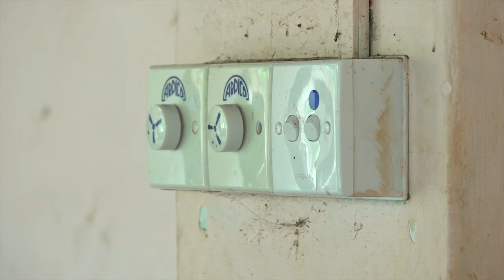Pacific Angel 2018 (PACANGEL) - Sri Lanka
The United States and Sri Lanka is conducting a humanitarian assistance engagements with multinational partners in and around Anuradhapura and Vavuniya from August 6 to 20 as part of the "Pacific Angel 2018" (PACANGEL) program.

PACANGEL is an annual joint humanitarian assistance and disaster relief engagement that includes general health, dental, optometry, pediatrics, and engineering programs, as well as various subject-matter expert exchanges. Approximately 65 U.S. military members will train with Sri Lankan non-governmental organizations and military forces and will jointly provide medical and engineering assistance in  Anuradhapura, and Vavuniya.

Acting Ambassador of the United states Embassy to Sri Lanka, Robert Hilton , Major General James Eifhert  and Sri lankan Air Force Group Captain Lasitha Sumanaweera visited the "PACANGEL"  sites in Vavniya on friday (17) to examine the progress of the program.